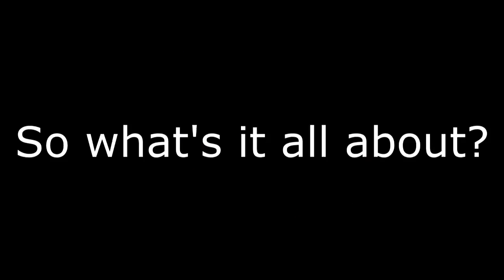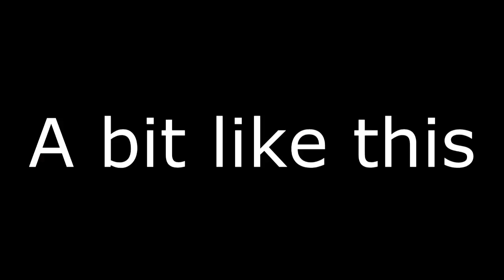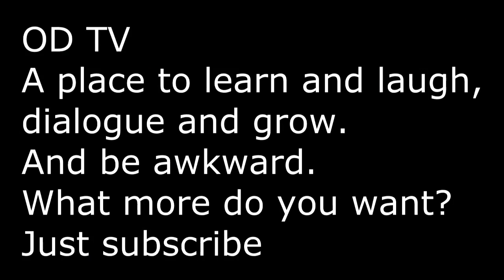OD TV Trailer